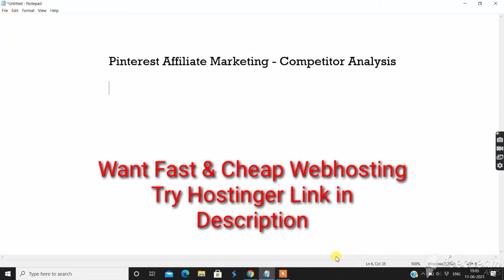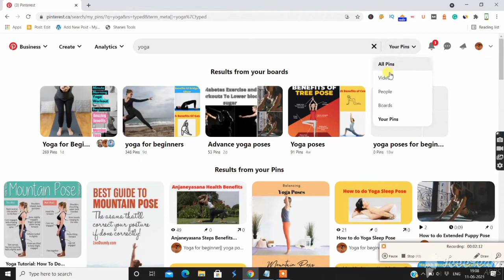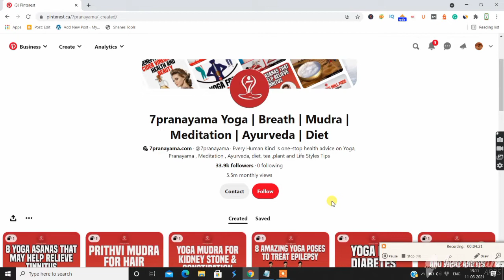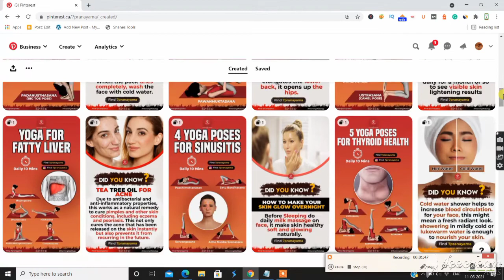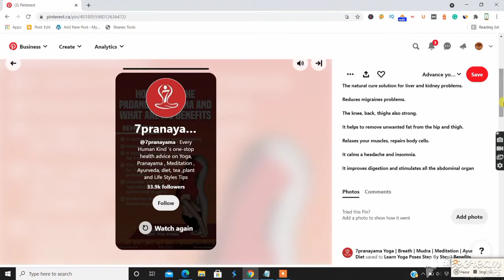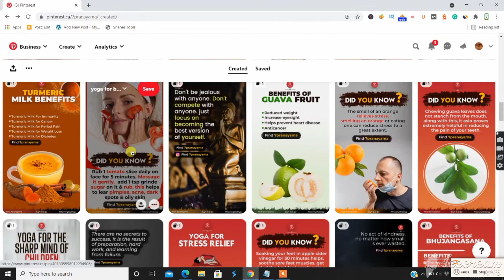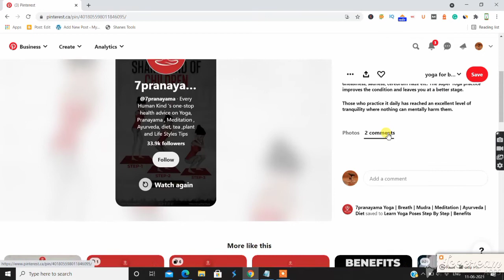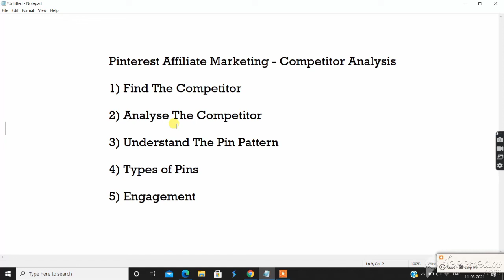Pinterest Affiliate Marketing | How to do Competitor Analysis in Pinterest | Increase Pinterest view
In this video, we will learn Pinterest Affiliate Marketing | How to do Competitor Analysis in Pinterest | Increase Pinterest view.

Recommended Hosting -

For Ahref Tool Special Offer Join our Telegram Channel